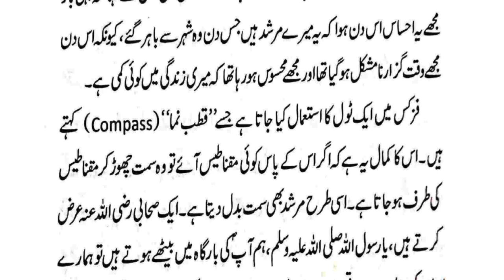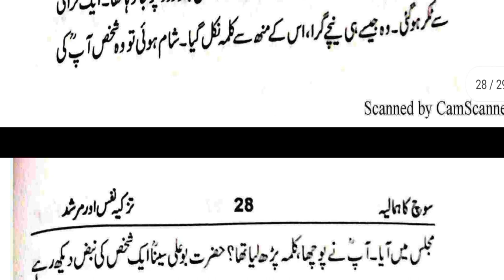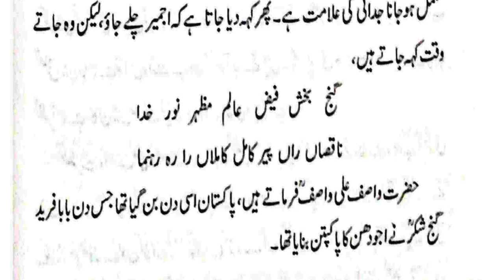A Book of the Heart: A Journey of Self-Discovery